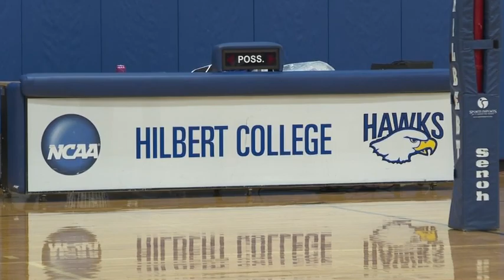Hilbert brings back men's volleyball program after three-year hiatus